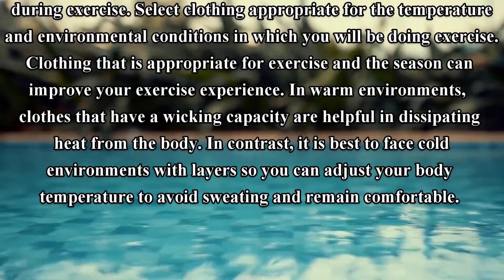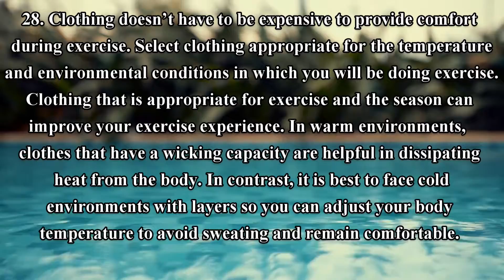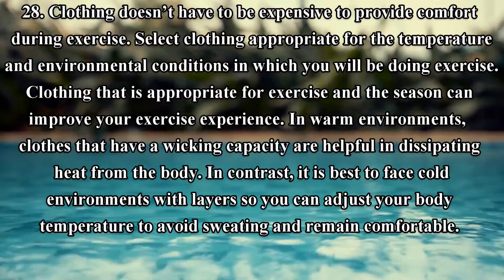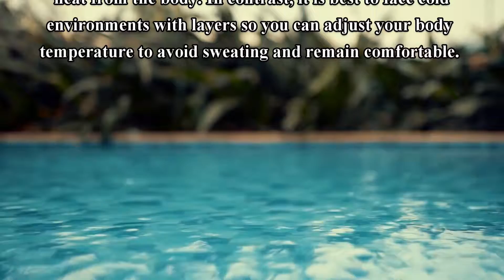2019년 3월 모의고사 영어 고1 28번 내신 대비 본문 mp3 파일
2019년 3월 7일 시행했던 고1 모의고사
내신 대비용 모의고사 본문 암기 mp3 파일입니다.

*구독을 누르시면
1.문제 풀이 노트필기, 해석, 해설지,
2. 본문 암기용 Mp3
3.빈칸 문제를
쉽고 빠르게 다운로드  하실수 있습니다.

*문제 원본 및 MP3 다운로드(서울시 교육청)

*문제 해설 필기 다운로드 (업데이트중...)
(업데이트 예정, 구독 후 알람 확인 바랍니다. )

2019년 3월 고1 모의고사 영어 외국어영역
내신대비  영어  문제 상세 분석 해설 풀이 강의 정답 확인

2018 올림포스 독해의 기본 1 (완강: 분석 필기내용 풀이, 듣기파일 다운 제공)

2018 올림포스 독해의 기본 2 (완강: 분석 필기내용 풀이, 듣기파일 다운 제공)

2019년 3월 모의고사 영어,3월 모의고사 영어, 3월 모의고사 해설,